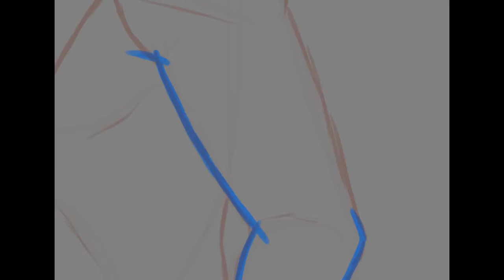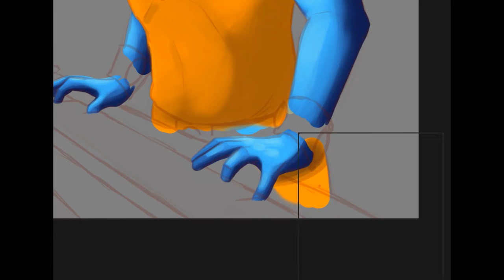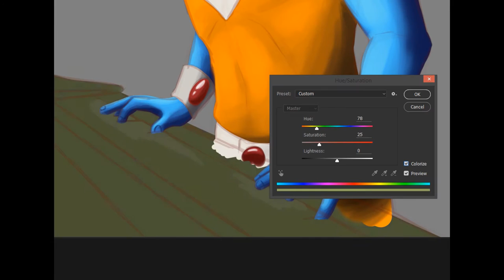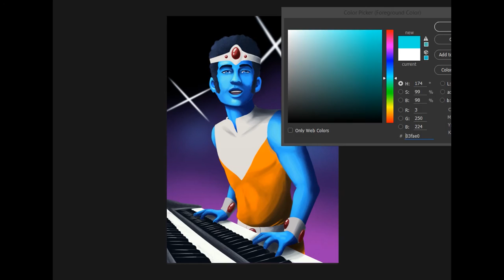Octave (Interstella 5555) // Painting Timelapse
Hey there!! third piece in the Interstella 5555 collection! that's right, I'm painting the whole band :D
Boy, this guy was hard to get right, I adjusted and re-adjusted his fice like four times untill it got to that point where I'm like "yeah, I guess that's it" hahaha still, fun to paint thou ;D